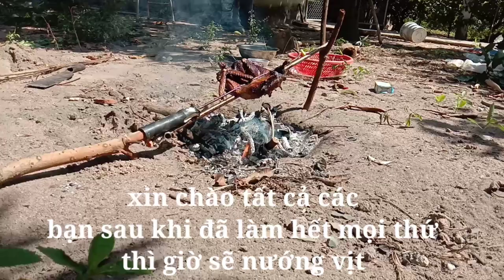Vịt Quay Sa Tế Chấm Mắm Gừng Cay Nồng | Quê Tôi Vũng Tàu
Vịt Quay Sa Tế Chấm Mắm Gừng Cay Nồng
Xin mời cả nhà vào xem nướng vịt 🦆quay
Nếu mọi người thấy video hay thì cho nút like bình luận góp ý cho video để thêm nút đăng ký nhận video mới nhất trên kênh cảm ơn cả nhà rất nhiều